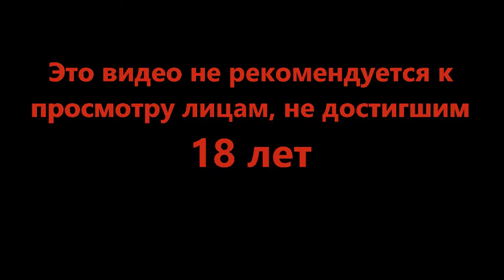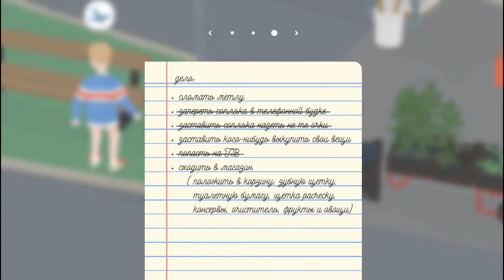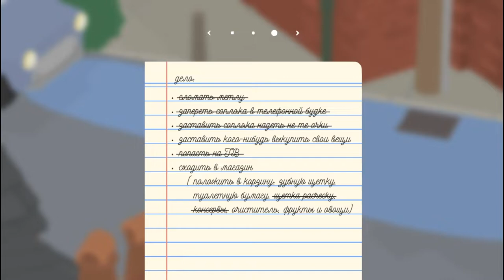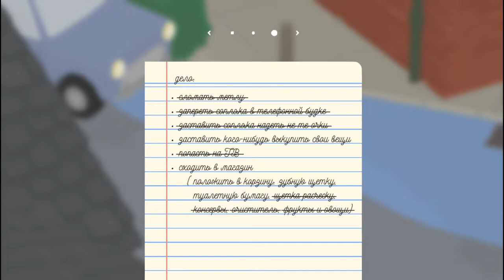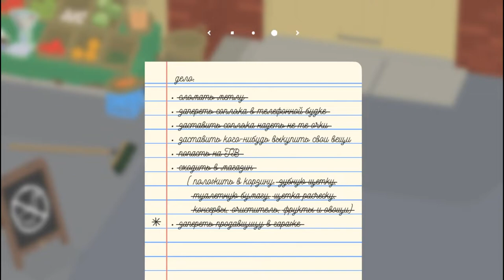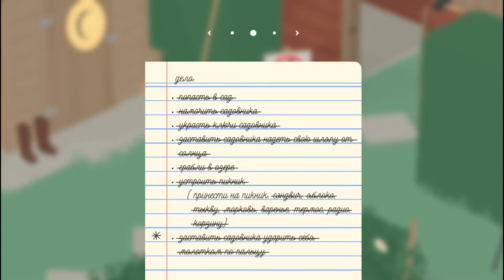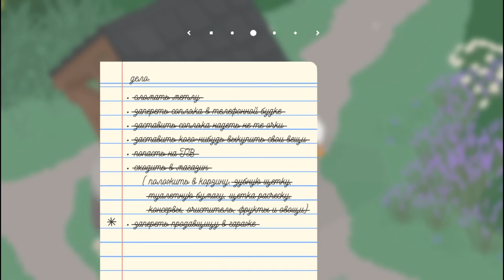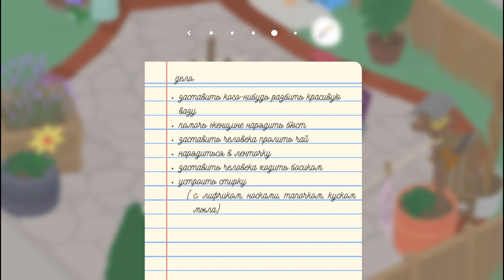И тут есть тайны - Untitled Goose Game #3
Гусь!